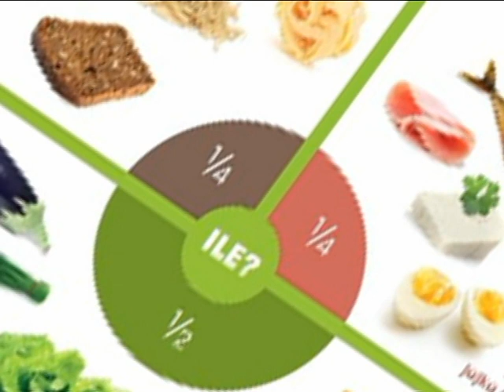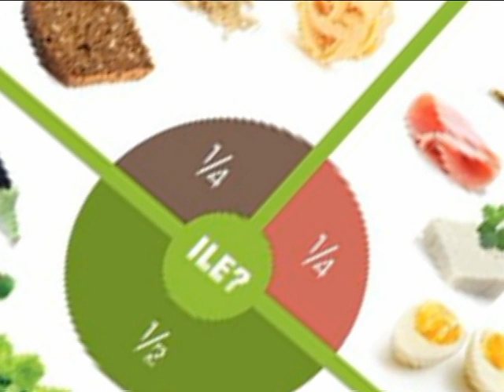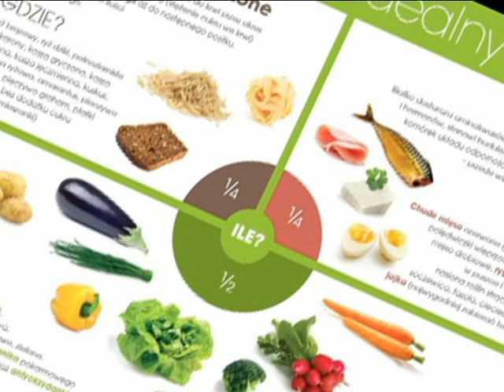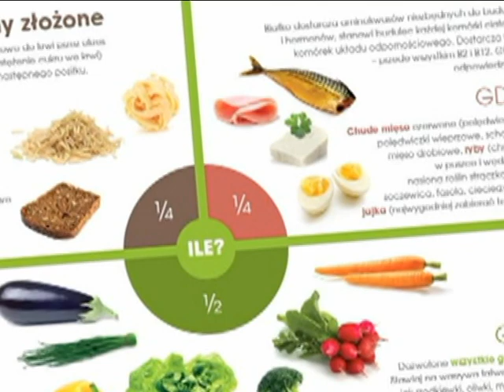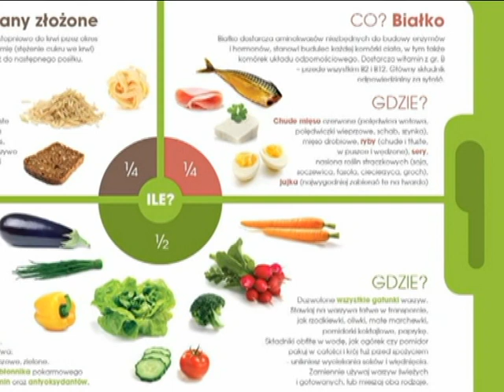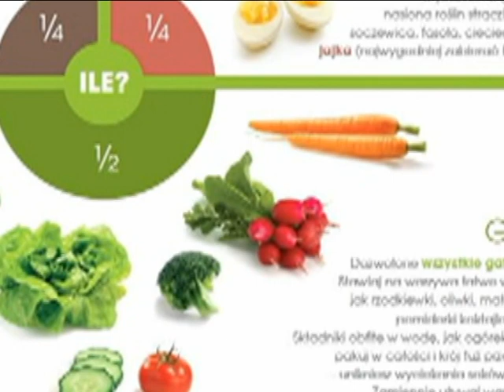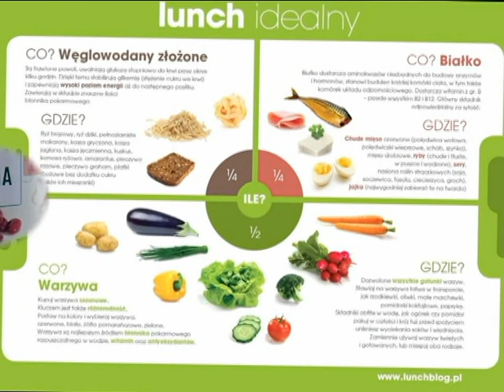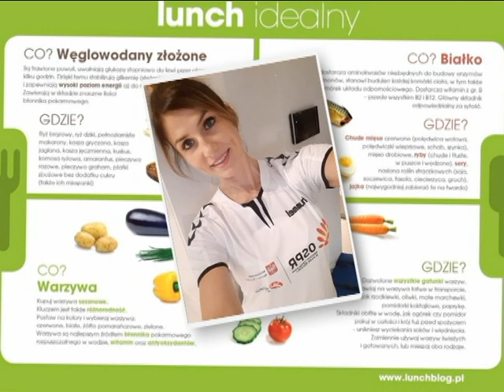Idealny talerz w czasie kwarantanny i nie tylko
Porady Moniki Krynickiej-Gać - dietetyka OSPR, jak komponować posiłki w okresie kwarantanny.